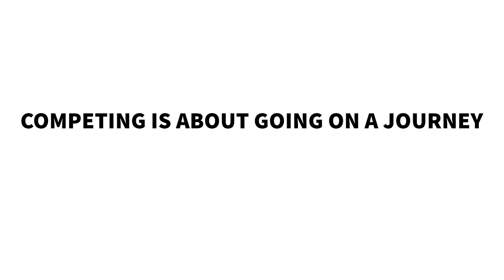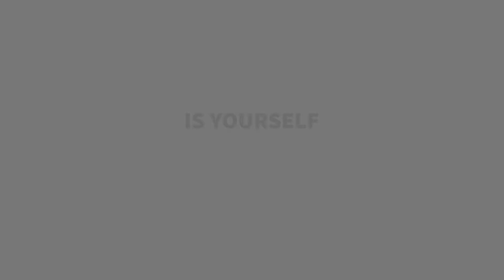Congratulations to our Quarterfinalists and Age Group Online Qualifiers!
Amoskeag Fitness Co in Bedford and Concord NH is proud of our members, our community, and our accomplishments.  While each of these people are individually great.  They are also the sum of the environment, the people, and the opportunity to come in every day and be your best self.